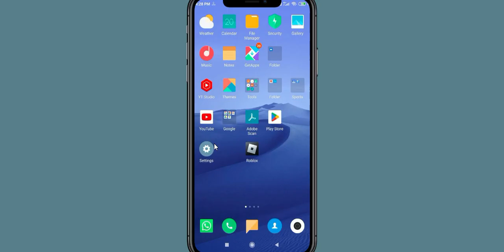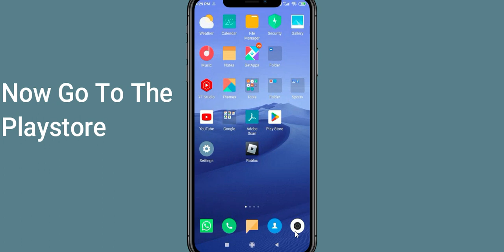How To Fix Mad Dex App Not Working | Mad Dex Not Open Problem | PSA 24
In today's Video i will show you How To Fix Mad Dex App Not Working Problem Android & Ios | Mad Dex  Not Open Problem. If you are receiving this problem then it will help you to get rid of this problem. Apart from that, if your Mad Dex  App unfortunately has stopped or keeps stopping then it will be very useful for you...